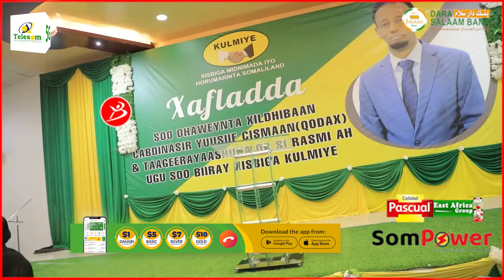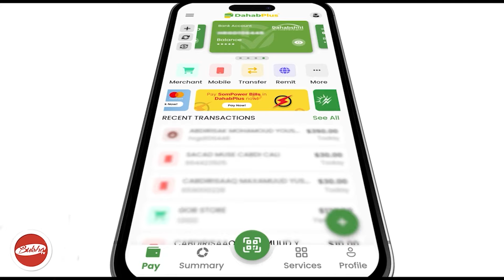Muuqaalka Guud Ee Xaflada Soo Dhaweynta Xildhibaan C/naasir Qodax Iyo Taageerayaashiisa